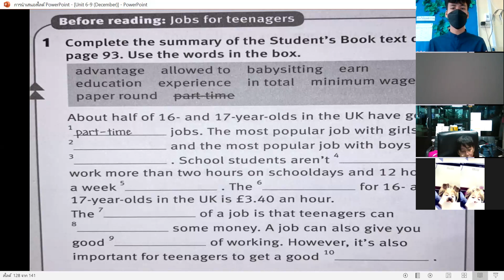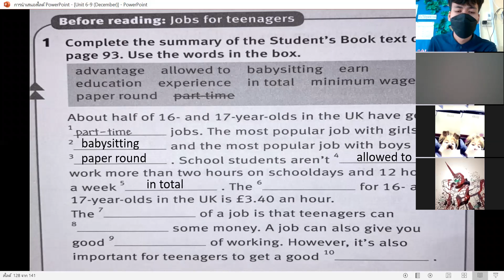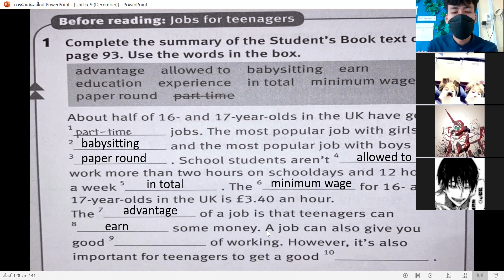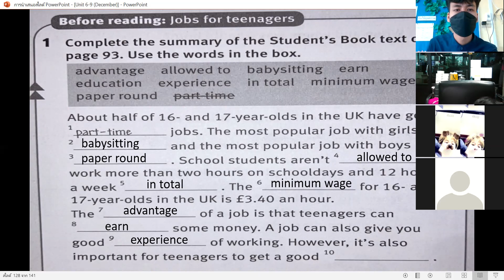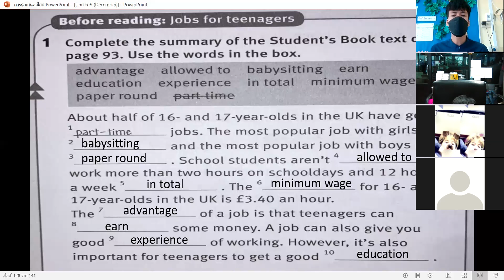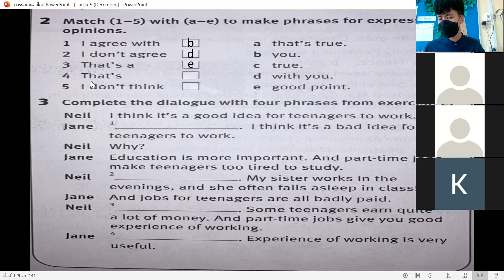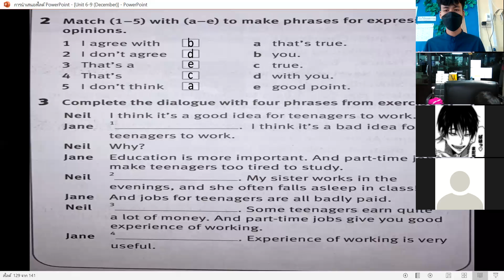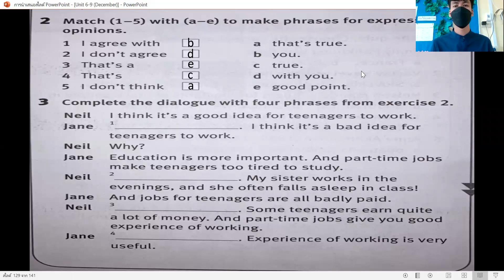ม.1 วิชา ภาษาอังกฤษ 27 ม.ค.2565